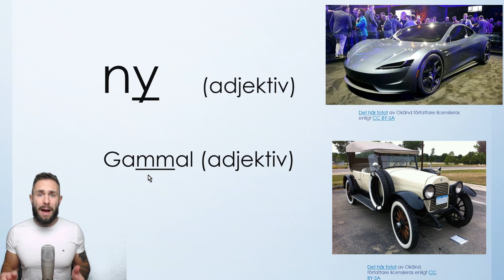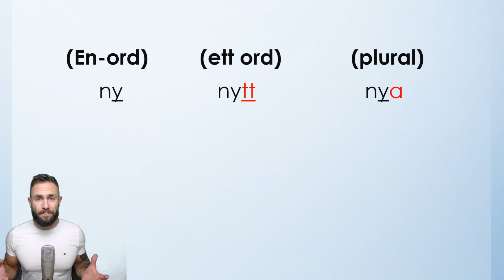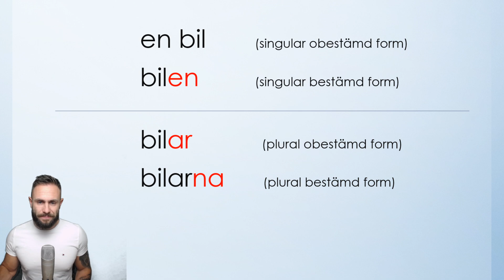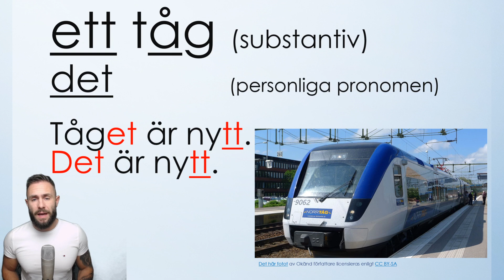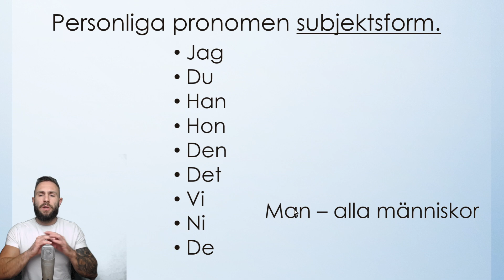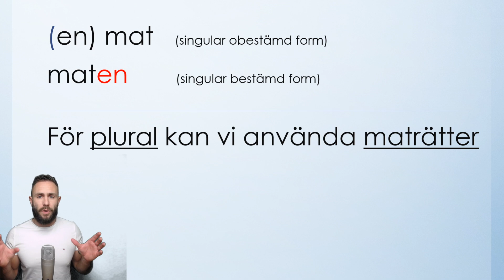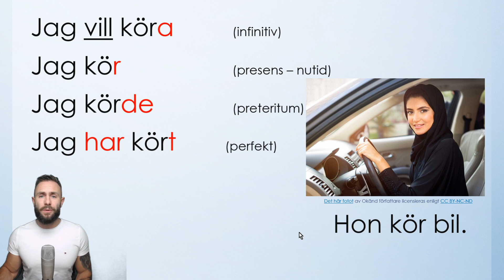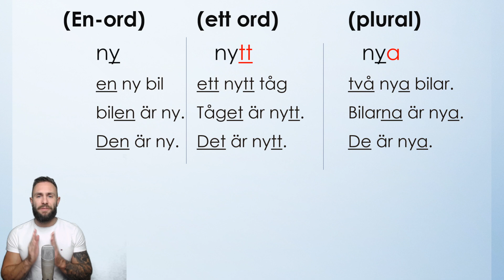10 nya ord med grammatik och uttal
Nu har vi lärt oss alla personliga pronomen och vi tittar lite extra på adjektivets funktion.